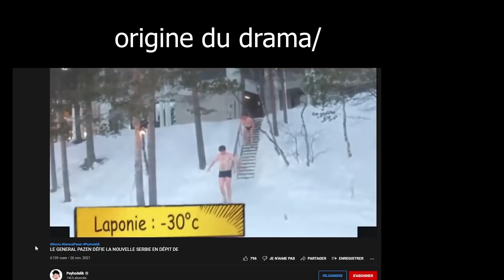JE REPONDS AU CL🅰️SH DE PSYHODELIK